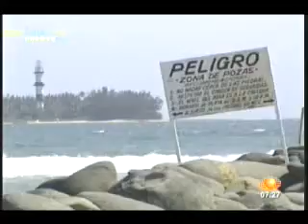Se acabo el camarena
Se acabo el camarena...pero se abrirán campamentos en algunas escuelas. Y es que la Secretaria de Turismo de Veracruz Leticia Perlasca dijo que las playas de la Zona Conurbada no deben ser utilizadas como hotel durante las fiestas del Carnaval.